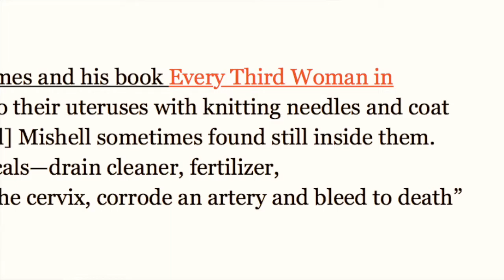CRS 325 Presents: American Abortion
My explanatory presentational speech for CRS 325